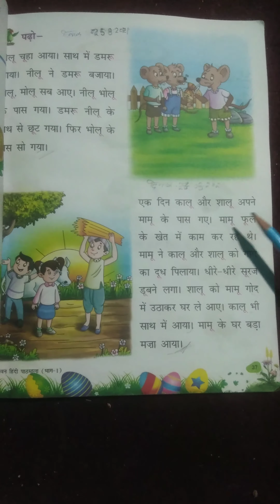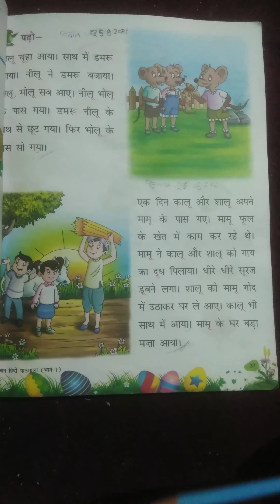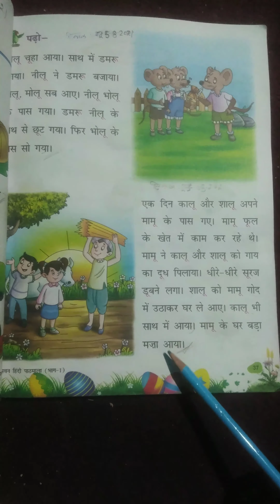Class 1st Hindi lesson no 08/Reading page no -37/ Date-26/08/2021